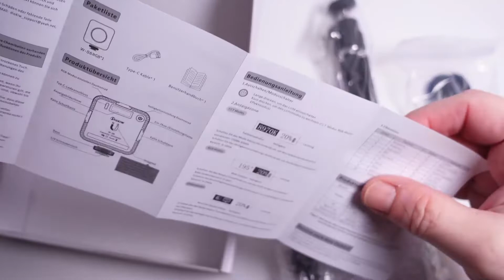Vielseitige Videoleuchte mit interessanten Effekten und langer Akkuleistung